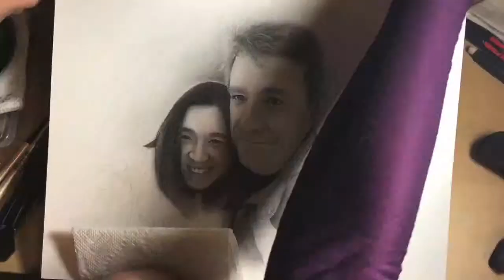Time-lapse Drawing with charcoal powder & graphite pencils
Please feel free to leave a comment if you have questions or any suggestions, hit LIKE button if you think this drawing is good and please SUBSCRIBE on my channel for more videos. ;)